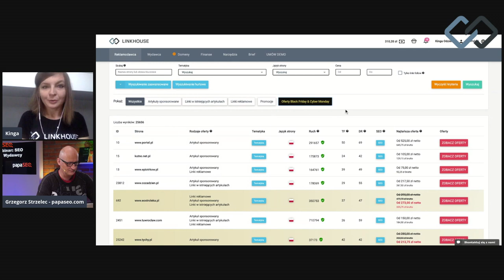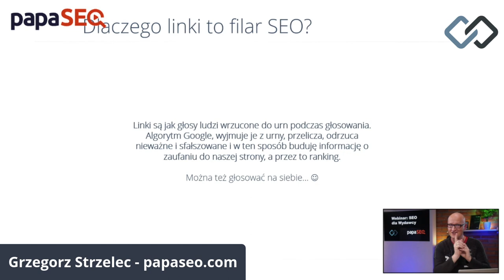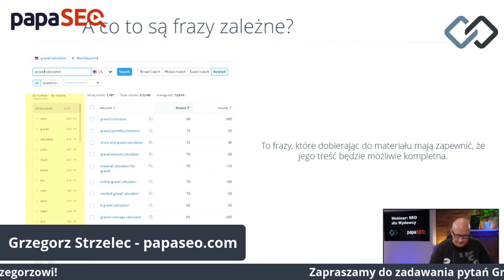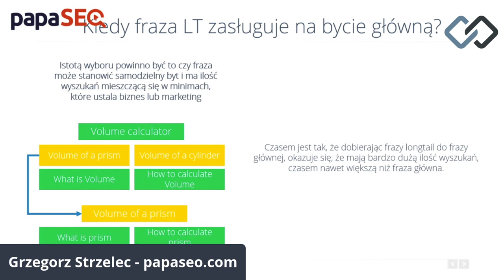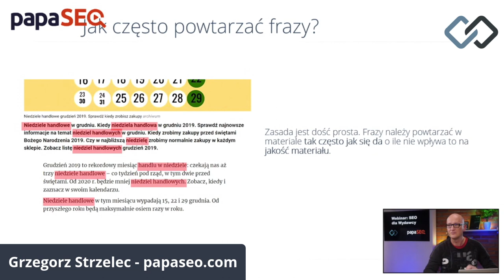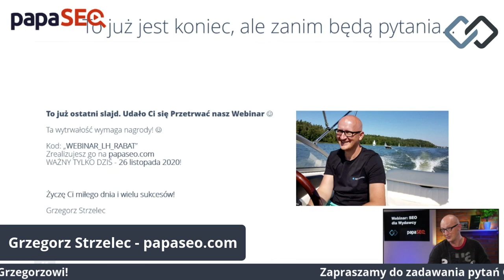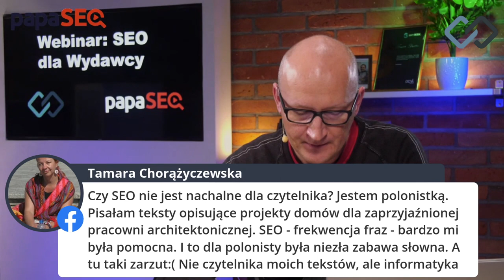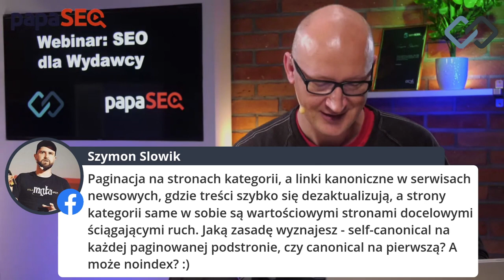Webinar "SEO dla wydawców": Grzegorz Strzelec (papaSEO)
Gościem webinaru "SEO dla wydawców", organizowanego przez Linkhouse, był Grzegorz Strzelec.

Grzegorz Strzelec, były Head of SEO w Onet i TVN, a teraz twórca kursu PapaSEO pokazał, na co powinien zwracać uwagę Wydawca, aby móc zarabiać dzięki Google więcej i szybciej.

Wskazał także tipy związane z treściami, linkami, technologią oraz zarządzaniem.

Duża dawka łatwo przyswajalnej wiedzy – gwarantowana!